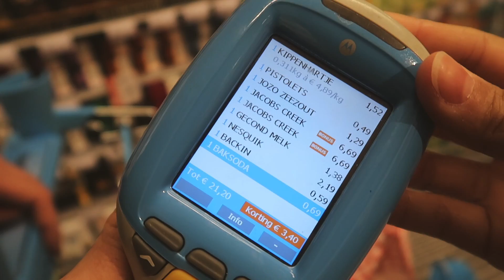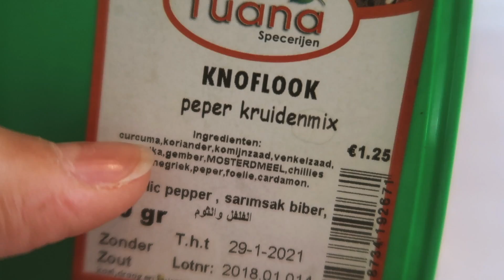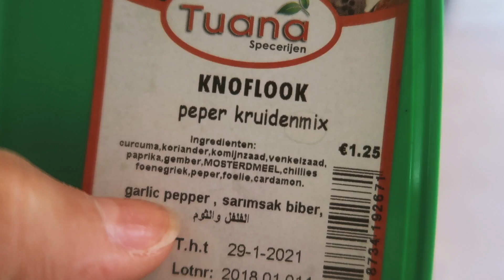mercado, recebidos e comprinhas, aula de dança e bolo de chocolate! | Vanessa Lino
o nosso final de semana!

Name tag - Nivicious

// Lojas que indico:
The beauty box
Época cosméticos